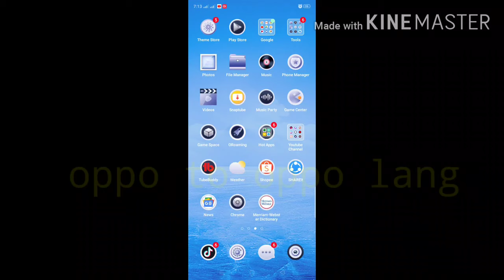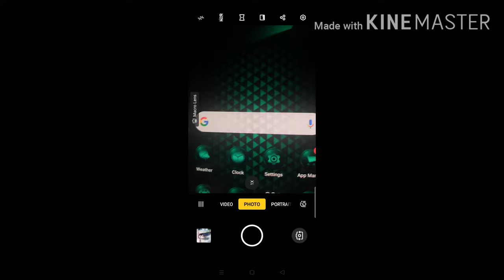HOW TO CONNECT OPPO SHARE/ PAANO MAG CONNECT GAMIT OPPO SHARE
Salamat..